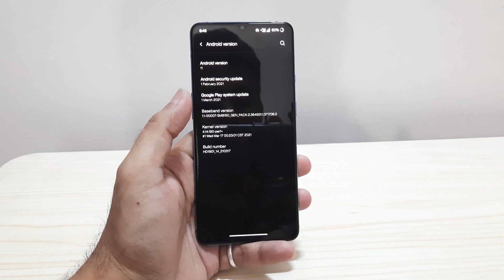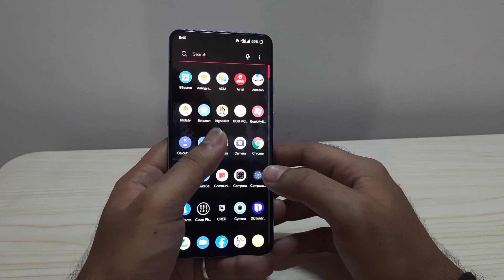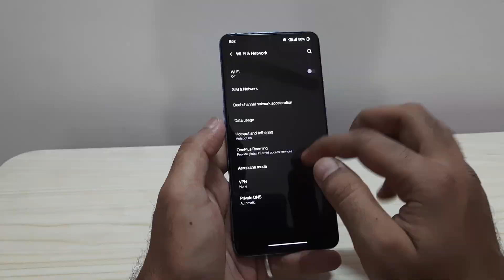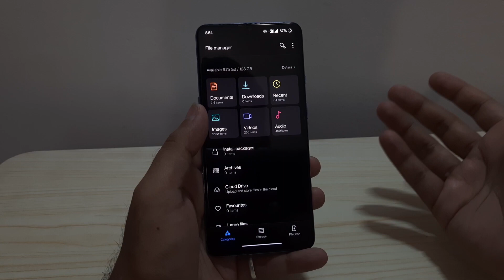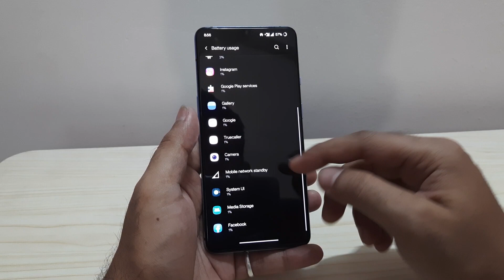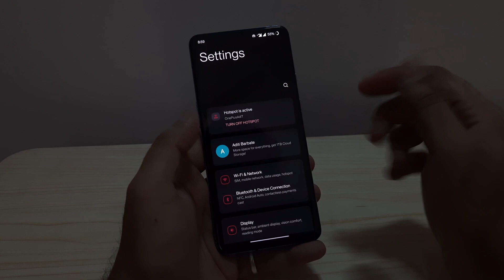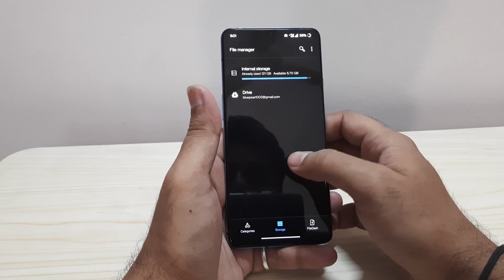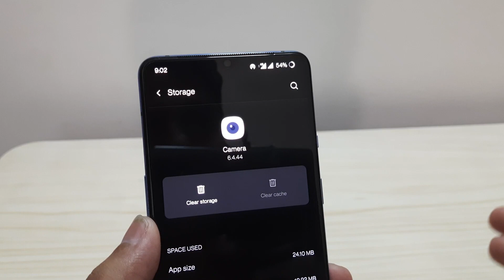OnePlus 7T | Android 11 aka OxygenOS 11 | Bugs in the stable version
What are the bugs in the Stable Version of OxygenOS11 for OnePlus 7T?